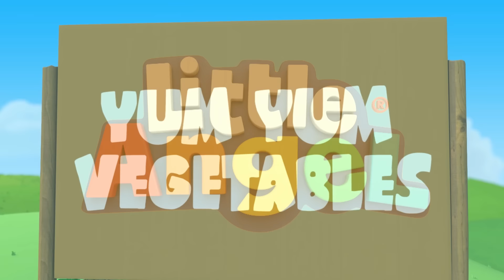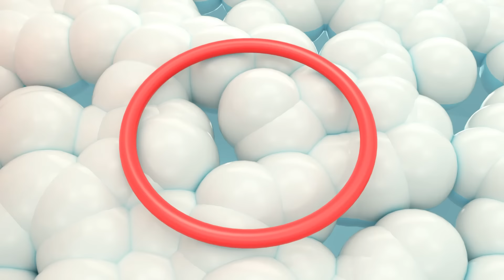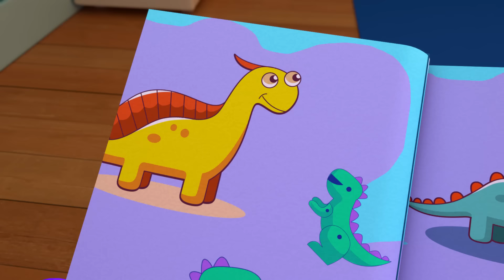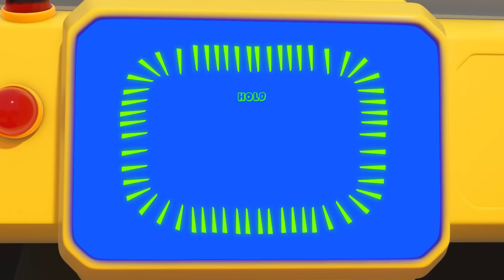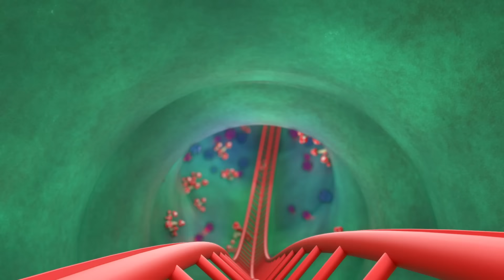Bé Học Nhận Biết Các Loại Rau Củ Quả | Yum Yum Chúng Mình Cần Ăn Rau Xanh | Little Angel Tiếng Việt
Các loại  rau xanh có rất nhiều vitamin, rất tốt cho sức khỏe. Chúng mình cần ăn rau mỗi ngày để khỏe mạnh bé nha ! Các bạn hãy thưởng thức các bài hát tuyển chọn hay nhất của Baby Jonh.

- Yum Yum Vegetables
- Zoo Song
- Yes Yes Playground
- Bath time song 2
- Baby Goes to the Potty
- 5 Little Ducks at the Waterpark
- Baa Baa Black Sheep 2
- Old MacDonald Had a Farm
- This is the Way we Go to Bed
- Wheels on the Bus 2
- Car Wash

Nhạc thiếu nhi Little Angel giúp dạy trẻ các kỹ năng cơ bản, tăng cường khả năng hiểu và làm theo hướng dẫn của trẻ, đề cao thái độ sống tử tế, dạy con cách tôn trọng bạn bè, người lớn tuổi, cách cư xử đúng mực và thói quen lành mạnh.

Nhạc thiếu nhi vui nhộn Little Angel giúp tăng cường nhận thức ngữ âm, cải thiện khả năng hiểu từ, khả năng đọc và viết của trẻ, kích thích trí tưởng tượng, sự sáng tạo, tinh thần vui học qua việc hát theo bài hát.